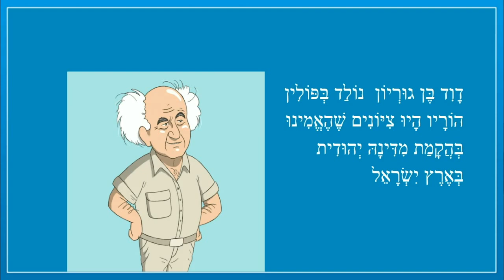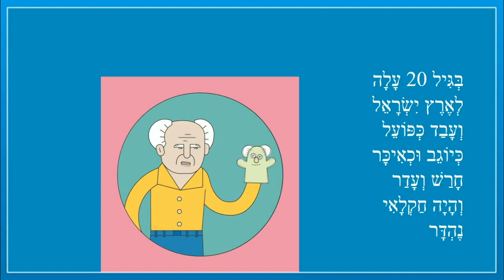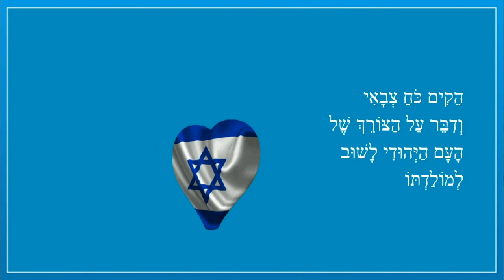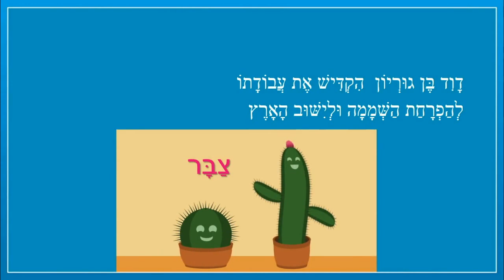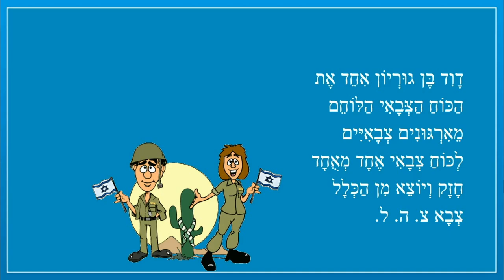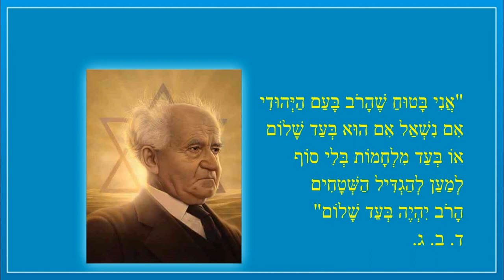דוד בן גוריון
דָוִד בֶּן גוּרְיוֹן
שַׂר הַבִּטָּחוֹן
וְרֹאשׁ הַמֶּמְשָׁלָה הָרִאשׁוֹן
שֶׁל מְדִינַת יִשְׂרָאֵל
סיפור ליום העצמאות